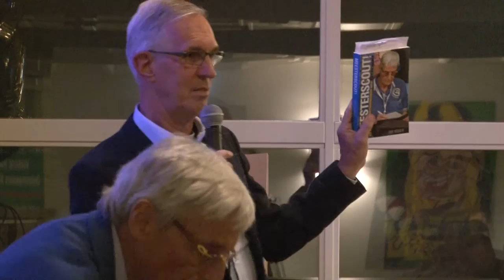Bijscholing bij DVS'33 Ermelo met gastspreker en meesterscout Piet de Visser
Afgelopen maandagavond organiseerde de VVON een studiebijeenkomst met als gastspreker Piet de Visser.

Tijdens deze bijeenkomst sprak Piet de Visser over zijn eigen kijk op scouting, waarbij ook thema’s uit zijn boek ‘Meesterscout’ aan de orde kwamen.

De opbrengst van het boek gaat naar de door Piet de Visser opgezette voetbalschool in Ghana (Accra) waar arme straatkinderen de mogelijkheid krijgen te worden opgeleid tot profvoetballer. De VVON steunt zijn werk in Ghana en hoopt dat velen van u het boek zullen aanschaffen.

DVS-TV maakte een korte impressie van de hoogtepunten.